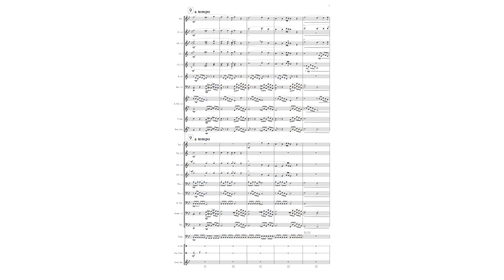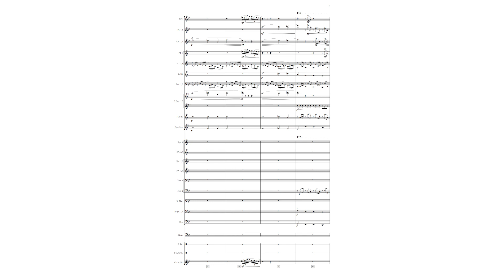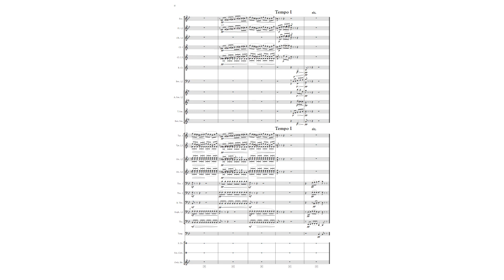Nocturne, No 5 - John Field arranged for symphonic by Jason McChristian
New band arrangement of John Field's beautiful Nocturne No. 5 in B-flat Major. A great lyrical piece for any concert.
for more info or to purchase parts and score.